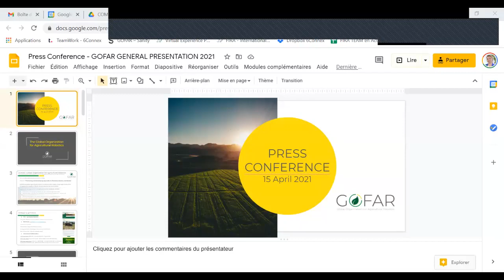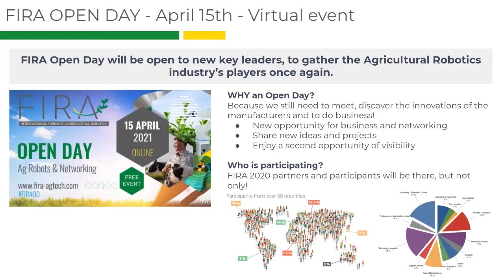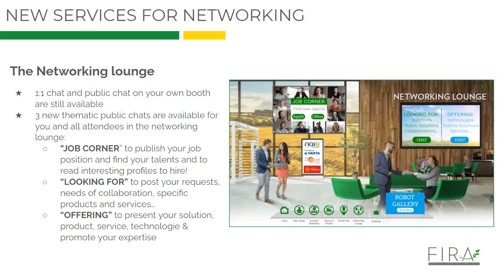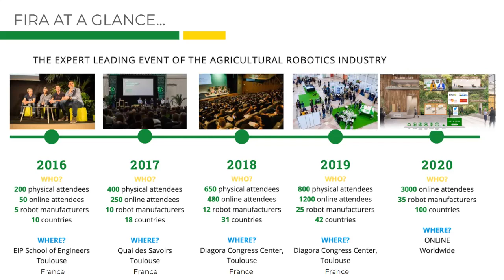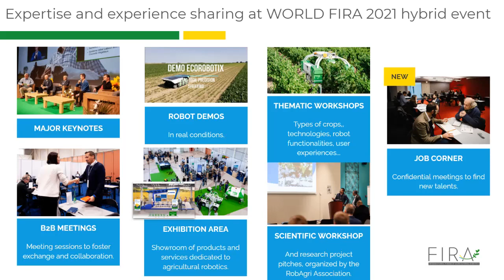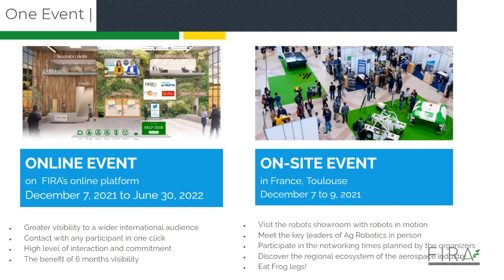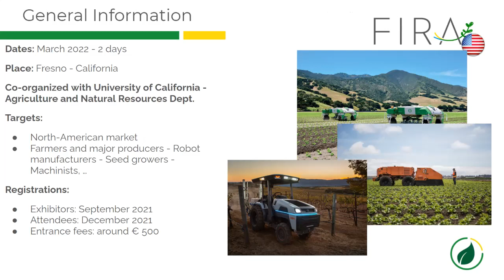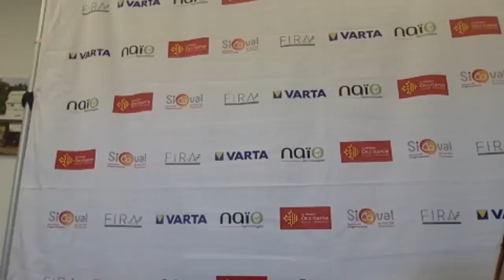GOFAR Roadmap 2021 / FIRA 2021 Press Conference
(Re)watch GOFAR Press Conference presented at FIRA Open Day 2021, 15 April.